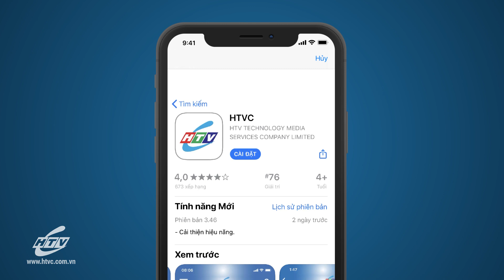Hạnh Phúc Đong Đầy - Tập 1 | HTV Phim Tình Cảm Việt Nam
Xem Tivi trực tuyến tại HPLUS (HTVC):
✅ Web / Wap mobile :
► Smart TV /STB : Tải HTVC for Android TV